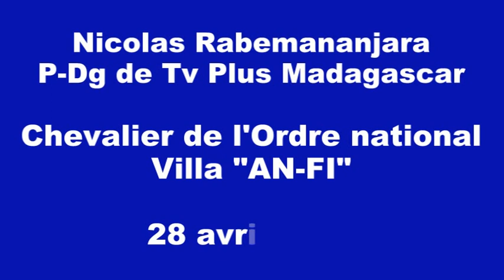Nicolas Rabemananjara Aïe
Le P-DG de la chaine audiovisuelle Tv PLus Madagascar, élevé au grade de Chevalier d'Honneur de l'Ordre national malagasy...